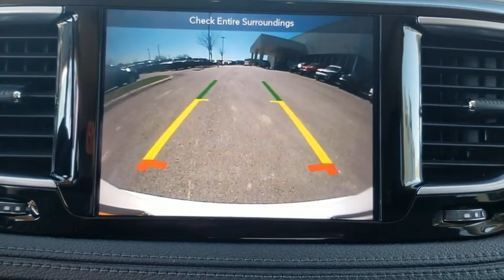2018 Chrysler Pacifica Austin, New Braunfels, Boerne, San Marcos, San Antonio, TX 0P200015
Bright White Clearcoat Used 2018 Chrysler Pacifica available in San Antonio, Texas at San Antonio CDJR. Servicing the Austin, New Braunfels, Boerne, San Marcos, TX area.

11910 Interstate 35 Frontage Rd

Recent Arrival! FWD BALANCE OF FACTORY WARRANTY, NAVIGATION/NAV/GPS, 3RD ROW SEATING, LEATHER, HEATED LEATHER SEATS, REAR BACKUP CAMERA, CHRYSLER CERTIFIED, ONE OWNER CLEAN CARFAX NO REPORTED ACCIDENTS, PREMIUM WHEELS, FRONT WHEEL DRIVE, MULTI ZONE CLIMATE CONTROL, STEARING WHEEL CONTROLS, CRUISE CONTROL, Pacifica Limited, 4D Passenger Van, Bright White Clearcoat, Black/Black/Black w/Perf Leather Bucket Seats w/S Logo, Navigation System, Quick Order Package 27P. CARFAX One-Owner.brbrAwards:br  * 2018 KBB.com 10 Most Affordable 3-Row Vehicles   * 2018 KBB.com Best Family CarsbrPlease call today to check extra options and availability.